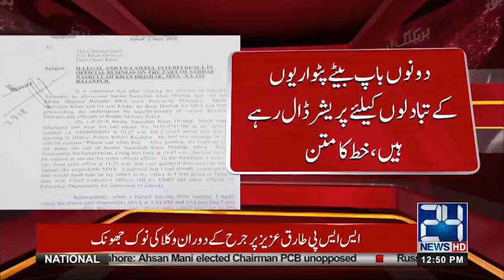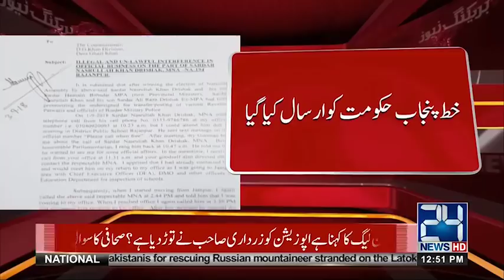Pakistan To Get New President Soon | News Bulletin | 12:00 PM | 4 Sep 2018 | 24 News HD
24 News HD is one of the leading news channels of Pakistan bringing you the latest current affairs from Pakistan and around the world.